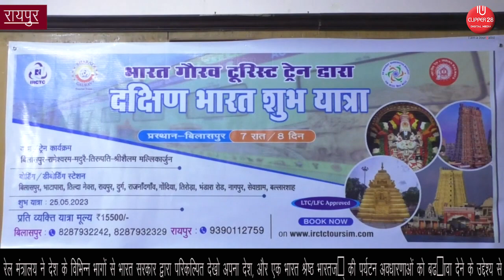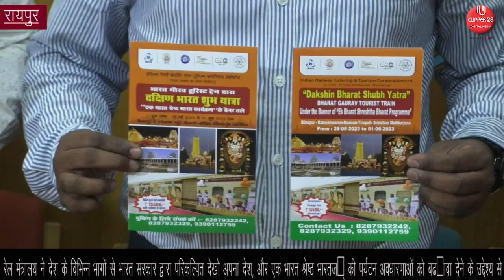रेल मंत्रालय ने पर्यटन अवधारणाओं को बढ़ावा देने के उद्देश्य से भारत गौरव पर्यटक ट्रेनों का संचालन